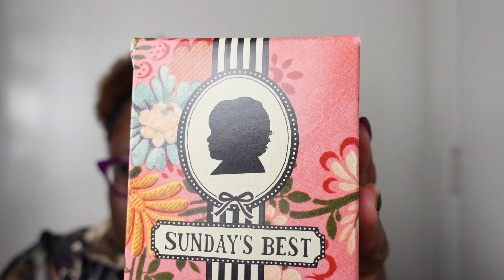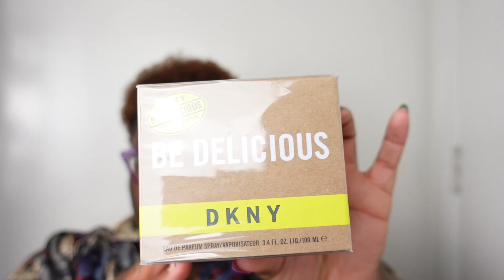A Very Random Unboxing| I Got Subscriber Mail|Thank You Brittney|Day 22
Today is day 22 of my 25 days of content series. I have several packages that I've been meaning to open so we're going to open them together!
Huge huge huge thank you to @fitfatbrittrny for my package! I love everything so much. I can't believe you did that, I am so eternally grateful!